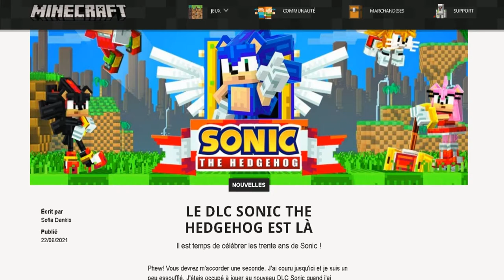MINECRAFT NEWS | un DLC SONIC dans MINECRAFT en 2021 | un RUNNER INFINI à l'actu?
aujourd'hui, je présente une actualité sur un dlc minecraft avec sonic the hedgehog, une collaboration Mojang / Microsoft X Sega, minecraft news sur un tout autre mod de jeu que minecraft, un mod runner du type jetpack joride, temple run, subway surfer, ... je suis le seul à faire une vidéo sonic minccraft fr ???